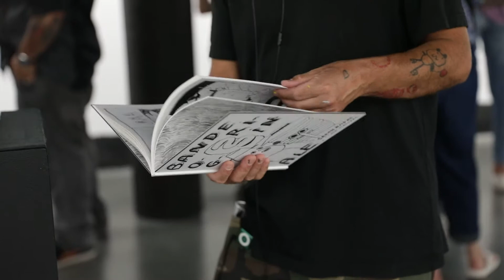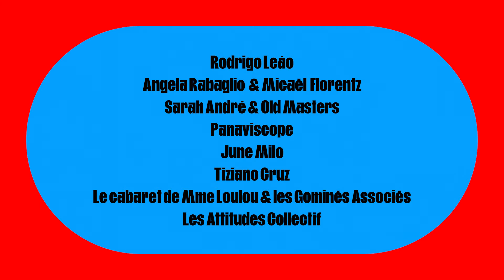La Bâtie 2022 / Partie 1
Vidéo : Ours solaire & Iris Petit
Montage vidéo : Iris Petit
Artistes : Rodrigo Leão, Angela Rabaglio & Micaël Florentz, Sarah André & Old Masters, Panaviscope, June Milo, Tiziano Cruz & ensemble de danse "Morenada Amigos Intocables de Retiro", LLACTAYMANTA, Les Attitudes Collectif, Le cabaret de Mme Loulou & les Gominés Associés